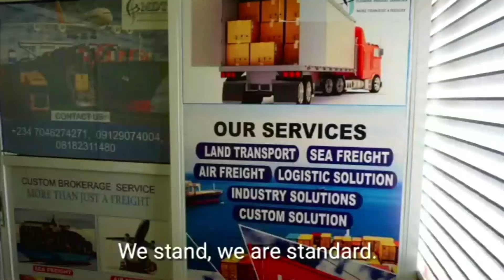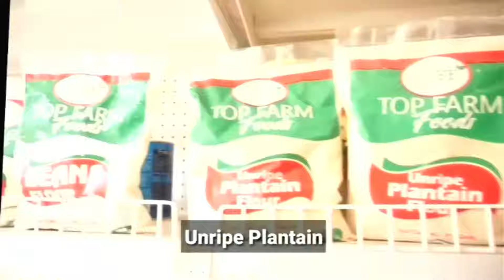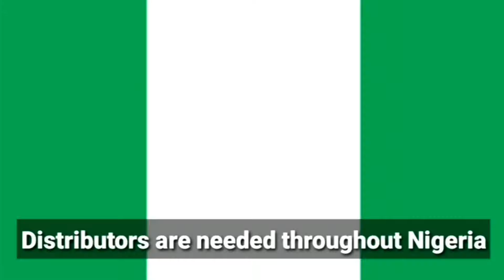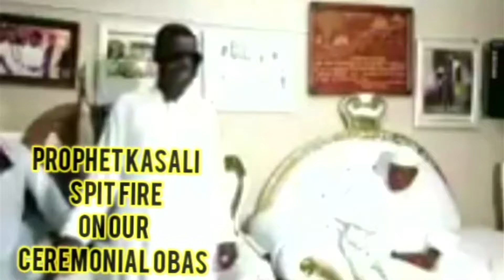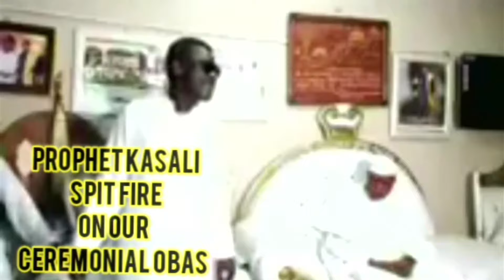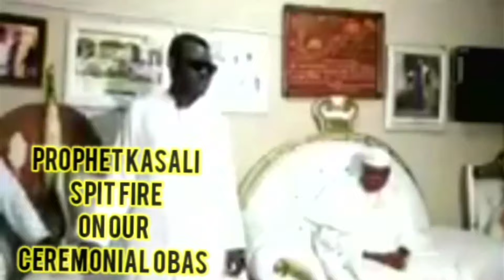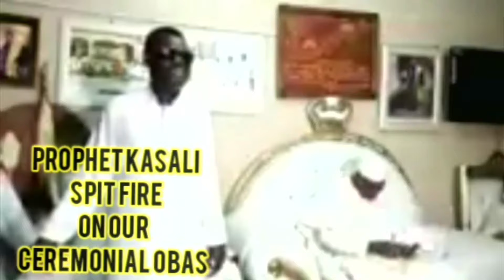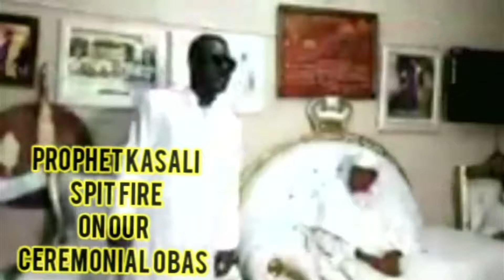BOMBSHELL! WOLII KASALI SỌ ÒKÒ Ọ̀RỌ̀ SÁWỌN ỌBA ÌGBÀLÓDÉ (FULL VERSION)